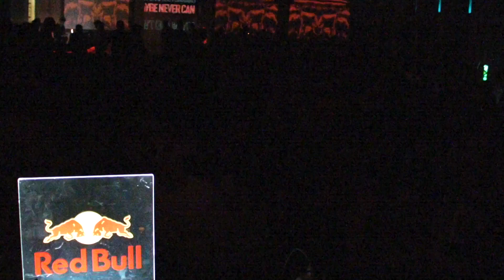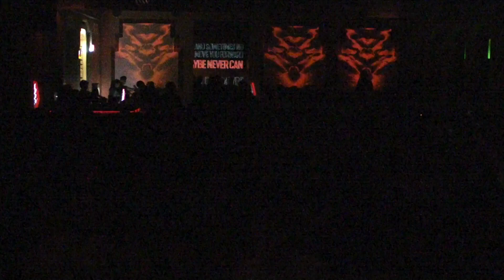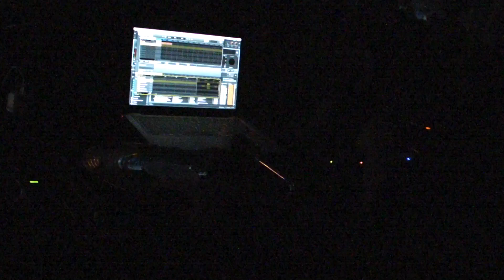Faster @ Kristal Club - 02.03.2013